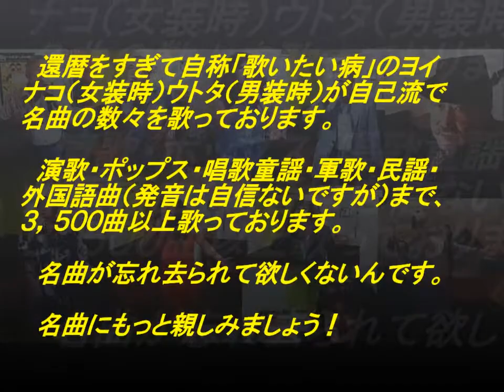表題付北前船歌詞付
五木ひろしさんの名曲『北前船』を歌って歌詞も付けてみました。